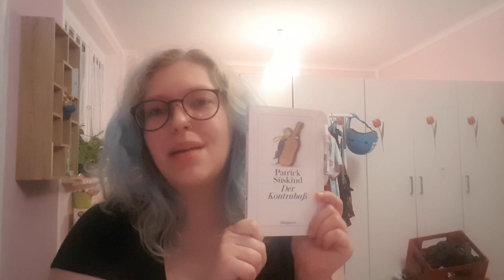Ria redet über Bücher #1 / Patrick Süskind - Der Kontrabass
Dieses Mal habe ich mich an ein etwas anderes Video gewagt und rede hier über mein Lieblingsbuch. Ich glaube, ich mache sowas öfter! Bücher sind einfach geil und das hier ist hoffentlich ein würdiger Auftakt zu meinem ersten "richtigen" Format. Wie im Video gesagt, das hier ist keine Interpretation! Sucht euch für euren Deutschunterricht bitte andere Quellen (wie die ) und haltet euch nicht an dem auf, was ich zu diesem Buch sage.
In Zukunft werde ich hoffentlich, sofern es die Aufnahmezeit zulässt, länger und ausführlicher über die Bücher reden, inklusive Rezension. Bis dahin hoffe ich, dass euch auch dieses Video gefällt und vielleicht dazu animiert, das Buch selbst zu lesen!

Bleibt gern bis zum nächsten Mal und lasst ein Abo hier!
Bis dahin
FrlBrtgm